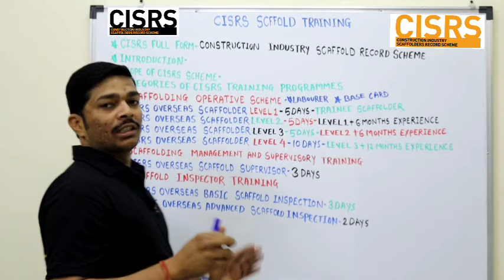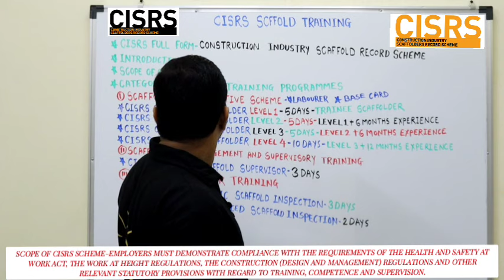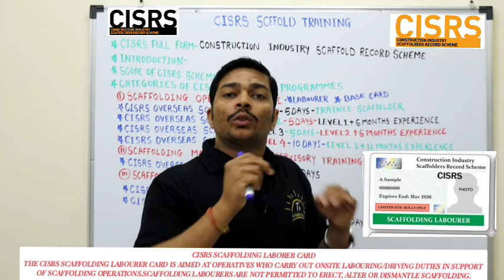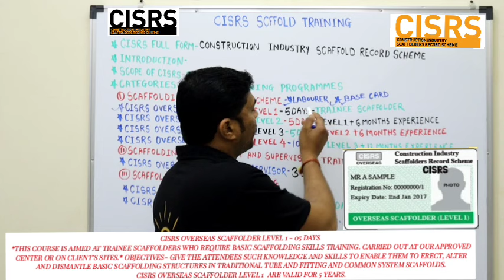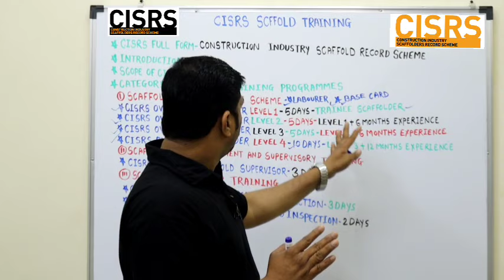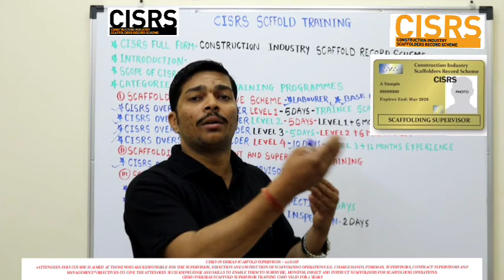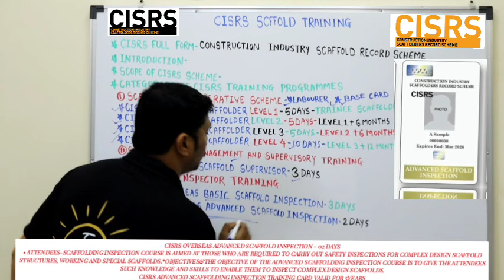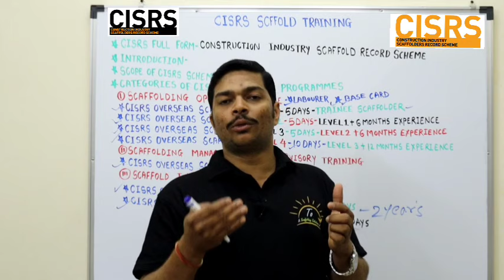CISRS SCAFFOLD TRAINING||SCAFFOLDER||LABOUR/BASE/LEVEL 1️⃣/2️⃣/3️⃣/4️⃣|| SUPERVISOR || INSPECTION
CISRS SCAFFOLD TRAINING

CISRS Full form- Construction Industry Scaffolders Record Scheme
CISRS पूर्ण फॉर्म- बांधकाम उद्योग स्कॅफोल्डर्स रेकॉर्ड योजना

Introduction
परिचय
The Construction Industry Scaffolders Record Scheme (CISRS) has been operating within the UK for over 40 years.

Scope of CISRS scheme
सीआईएसआरएस योजना का दायरा
Employers must demonstrate compliance with the requirements of the Health and Safety at Work Act, the Work at Height Regulations, the Construction (Design and Management) Regulations and other relevant statutory provisions with regard to training, competence and supervision.

Categories of CISRS training
सीआईएसआरएस प्रशिक्षण की श्रेणियाँ

CISRS divides it’s training into three categories, with each category offering different courses and programmes. These categories are:
I. Scaffolding Operative Schemes
मचान ऑपरेटिव योजनाएं

CISRS Scaffolding Laborer Card

Scaffolding Labourers are only allowed to work from a safe secure position i.e ground, building floor/fully protected roof or a fully completed scaffold platform.
Scaffolding Labourers are not permitted to erect, alter or dismantle scaffolding.
CISRS Scaffolding Labourer Cards are valid for 5 years.

CISRS BASE Card (Basic Access System Erector)
The CISRS BASE course provides accredited training for non-scaffolders who erect, alter and dismantle very basic and routine scaffolding structures using a specific system scaffold product.

CISRS OVERSEAS SCAFFOLDER LEVEL 1 - 05 DAYS
• Attendees:
This course is aimed at trainee scaffolders who require basic scaffolding skills training. Carried out at our approved center or on client’s sites.
CISRS Scaffolding Laborer New Entrant Trainee/Scaffolding Laborer (COTS) Cours
• Objectives:
: To give the attendees such knowledge and skills to enable them to erect, alter and dismantle basic scaffolding structures in traditional tube and fitting and common system scaffolds.

CISRS OVERSEAS SCAFFOLDER LEVEL 2 - 05 DAYS
• Attendees:
Delegates must complete the CISRS Level 1 Overseas Scaffolder 5 day course and held the certificate for at least 6 months.

• Objectives:
To give the attendees such knowledge and skills to enable them to erect, alter and dismantle scaffolding structures of an intermediate (Prefabricated scaffolds) complexity in traditional tube and fitting and common system scaffolds.

CISRS   OVERSEAS SCAFFOLDER LEVEL 3 - 05 DAYS
• Attendees:
Delegates must complete the CISRS Level 2 Overseas Scaffolder 5 day course and held the certificate for at least 6 months.
• Objectives:
-To give the attendees such knowledge and skills to enable them to erect, alter and dismantle scaffolding structures of an intermediate complexity in traditional tube and fitting and common system scaffolds.

CISRS OVERSEAS SCAFFOLDER LEVEL 4 -10 DAYS
• Attendees:
Delegates must complete the CISRS Level 3 Overseas Scaffolder 5 day course and held the certificate for at least 12 months. Carried out at our approved Centre or on client’s sites.
• Objectives:
-To give the attendees such knowledge and skills to enable them to erect, alter and dismantle complex scaffolding structures in traditional tube and fitting and common system scaffolds. To prepare Scaffolders for duties as a Charge hand/Gang Leader and future Supervisor.

II. Scaffolding Management and Supervisory Training

CISRS OVERSEAS SCAFFOLD SUPERVISOR - 02 DAYS
• Attendees:
This course is aimed at those who are responsible for the supervision, direction and instruction of scaffolding operations e.g. Charge hands, Foreman, Supervisors, Contract Supervisors and Management.

3)Scaffolding Inspection Training

CISRS OVERSEAS BASIC SCAFFOLD INSPECTION -03 DAYS
• Attendees:
This course is aimed at those who are required to carry out safety inspections of basic scaffold structures, working and special scaffolds.

CISRS OVERSEAS ADVANCED SCAFFOLD INSPECTION - 02 DAYS
• Attendees:
Scaffolding Inspection course is aimed at those who are required to carry out safety inspections for complex design scaffold structures, working and special scaffolds.

CISRS training Courses?
सीआईएसआरएस प्रशिक्षण पाठ्यक्रम?

Top scaffolding training scaffolder ?
शीर्ष मचान प्रशिक्षण मचान?

which scaffold training is necessary for the scaffolder?
मचान बनाने वाले के लिए कौन सा मचान प्रशिक्षण आवश्यक है?

CISRS scaffolding supervisor training?
सीआईएसआरएस मचान पर्यवेक्षक प्रशिक्षण?

CISRS overseas scaffolding basic inspector training?

CISRS overseas scaffolding Advanced inspector training?

Scaffolder Level 1 training
scaffolder Level 2 training
scaffolder Level 3 training
scaffolder Level 4 training

scaffolder/scaffold training programmes

CISRS SCAFFOLDING CERTIFICATE